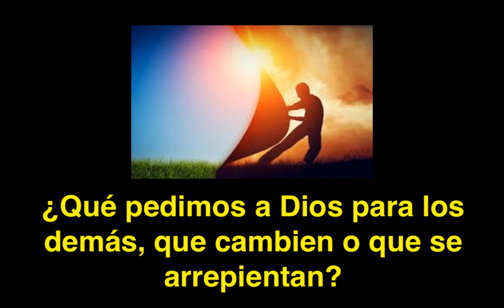¿Qué pedimos a Dios para los demás, que cambien o que se arrepientan?